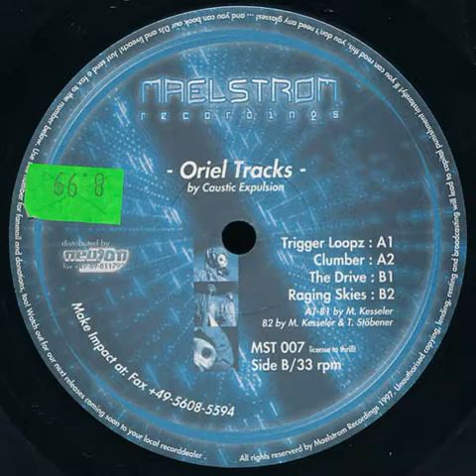Caustic Expulsion - The drive - Oriel Tracks EP - Maelstrom Recordings ‎– MST 007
Oriel Tracks
Etichetta:
Maelstrom Recordings ‎– MST 007
Paese:
Germany
Uscita:
1997
Genere:
Electronic
Stile:
Techno